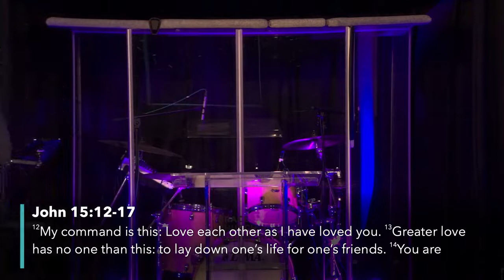One-off Talks | Friendship | John 15 12 17 | Tim Suffield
This week we had guest speaker Tim Suffield with us. Tim's on the leadership team at King's Church Birmingham and this Sunday he spoke on the biblical virtue of friendship, what we can learn from our friendship with Jesus, and how that can apply to our earthly friendships.

🤲 Give
Your generosity is what helps us continue to build community and serve our city.